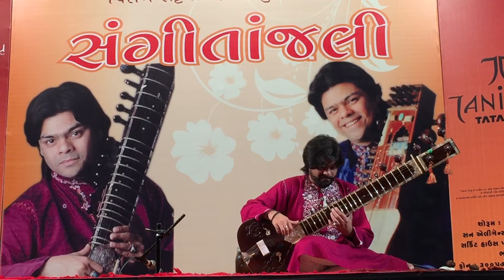Fateh Ali Khan playing Sitar Solo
"Sangitaanjali"
A program held under Chirag Bhatt Foundation of Performing Art at Bhavnagar.
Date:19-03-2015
Shree Fateh Ali Khan Playing beautiful Sitar